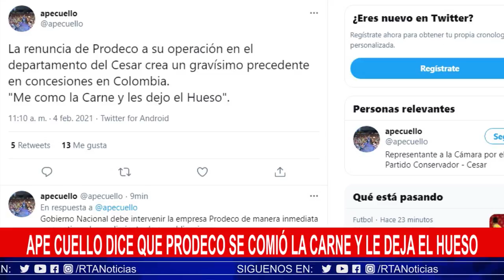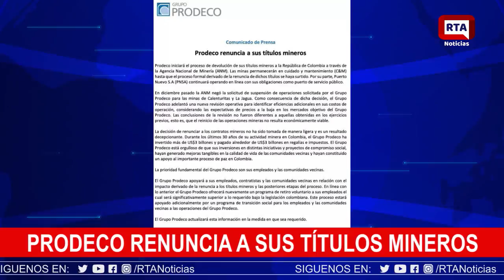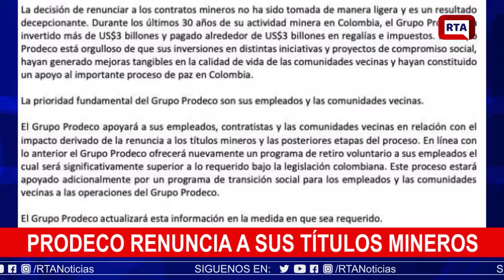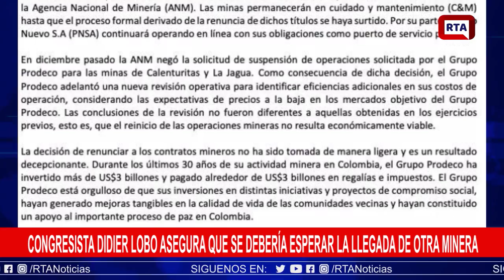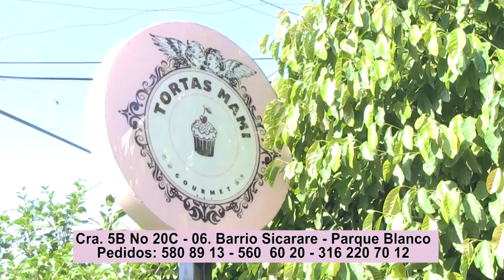RTA NOTICIAS 4 DE FEBRERO 2021